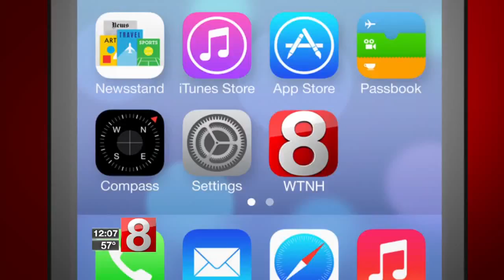Health care workers: State budget breaks promise of raise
More than 8,000 home health care workers say they were promised a raise back in the spring, but the money for that raise did not end up in the bipartisan budget touted by legislative leaders of both parties.